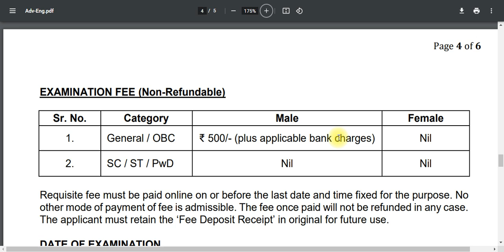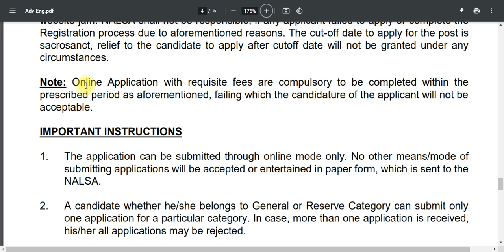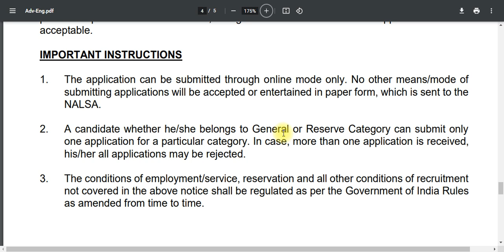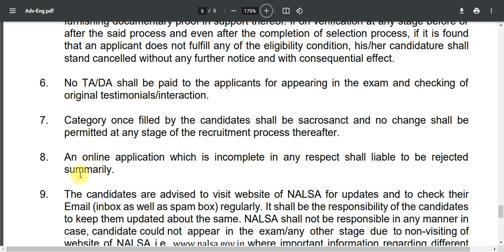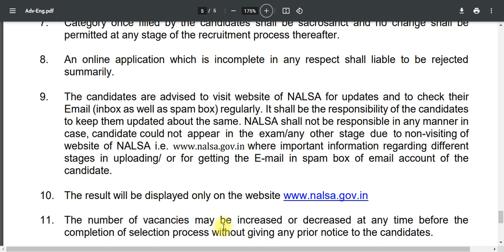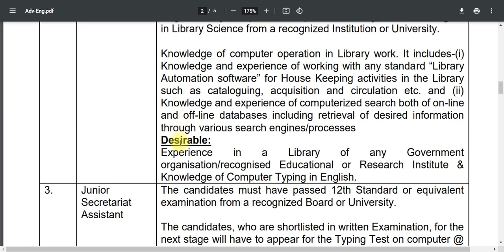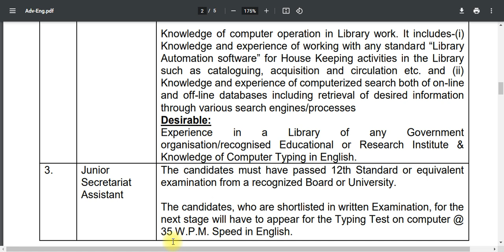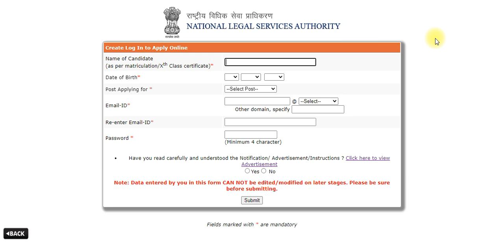நூலக உதவியாளர் நிரந்தர அரசு வேலை 2022 | Government Jobs 2022 in Tamil | JOB VACANCY 2022 Jobs Tamila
NOTE :
💛 Government jobs 2022 is an tn government jobs notification latest updates provided. Government jobs 2022 in tamilnadu is a dream for many aspirants. Arasuvelai 2022 is to make the students dream (getting Government jobs) achieve we are providing all government jobs 2022 Tamil notifications. Job vacancy 2022 has an huge vacancy. So immediately after the government releases the official latest govt jobs 2022 we upload videos. Government jobs 2022 Tamil is dream for getting arasuvelai 2022 we are uploading new government jobs without exam recruitment. People generally think that all government jobs 2022 in tamilnadu and permanent government job and latest government jobs 2022 can be fulfill recruitment only based on exam. Govt job vacancy 2022 TN velaivaippu news in Tamil it is not true many today government job vacancy in tamilnadu fulfill their job vacancy only based on interview without any exam. Even in some job vacancy 2022 there is not even an interview will be conducted for freshers jobs 2022 selection of candidates. latest government jobs 2022 are recruiting Only based on the mark they got in 10th select students for tamilnadu government jobs 2022. Govt jobs 2022 mostly taken freshers for their recruitment. So final year students 2022 passed out students are today government job vacancy in tamilnadu also eligible to apply for the TN govt jobs 2022 in Tamil and central government recruitment. Freshers government jobs tamilnadu government jobs 2022 | TN govt jobs 2022 government jobs 2022 government jobs 2022 Tamil government jobs 2022 in tamilnadu govt job vacancy 2022 recruitment based not only on interview process but also through merit list by mark based recruitment. TN govt jobs 2022 recruitment also based on the experience. Government jobs 2022 Tamil and the Tamilnadu govt jobs 2022 in Tamil if u are experience based on the experience certificate from private company u can directly join the government jobs 2022 in Tamilnadu recruitment without any exam and get high salary. TN govt jobs 2022 in Tamil we are teaching u TN velaivaippu news 2022 in Tamil step by step procedure how to apply for government jobs 2022 . So don't miss it. Government jobs 2022 Tamil is mainly focused by many aspirants but you are the best of it. Tamilnadu government jobs 2022 is clearly explained in our channel. So don't worry about government jobs 2022 step by procedure for applying for government jobs 2022 in tamilnadu all details.